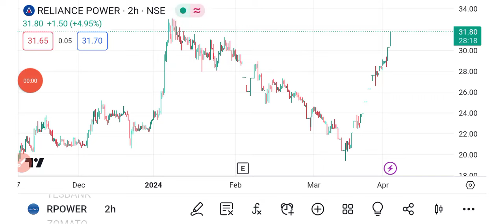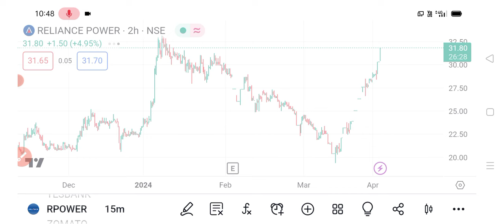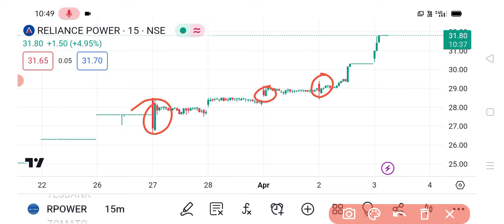RPOWER Share🔥✅ | RELIANCE POWER Share News | RPOWER Share latest news